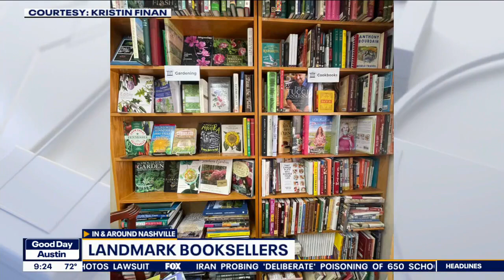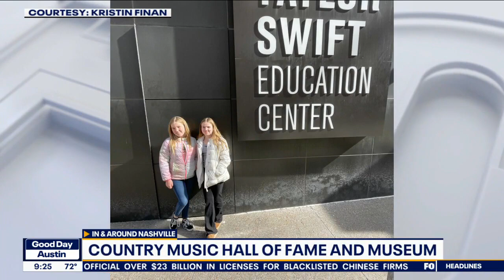Austin Travels talks about visiting places in and around Nashville | FOX 7 Austin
From Franklin boutiques and restaurants, a show at Ryman Auditorium and a tour of RCA Studio B, Austin Travels shows us what to see and do in and around Nashville.